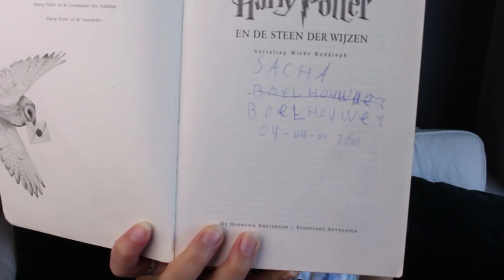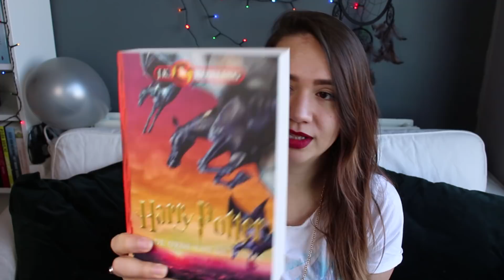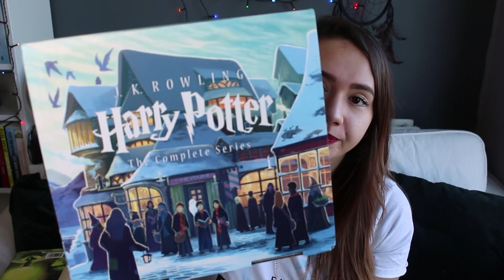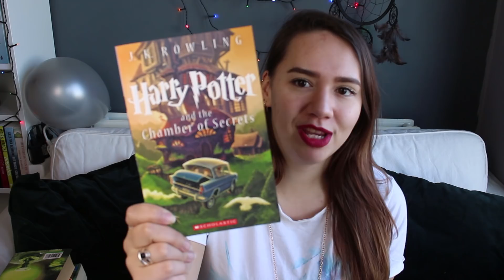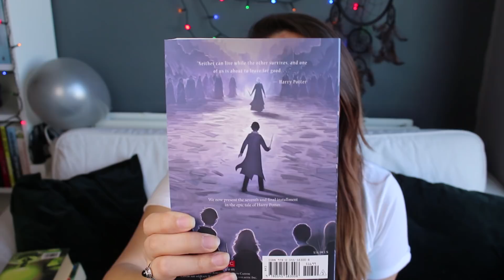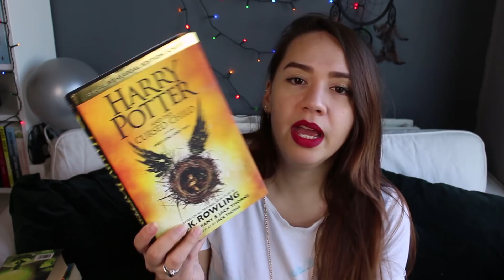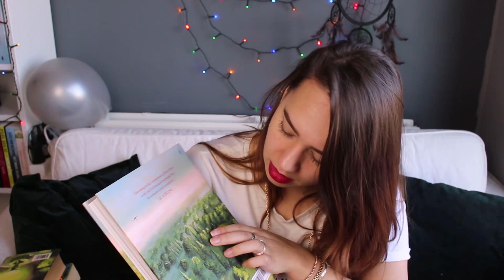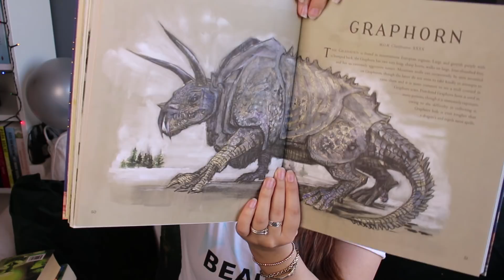Al Mijn Harry Potter Boeken || Mijn Collectie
Alvast mijn excuses als ik iets verkeerds heb gezegd in deze video... ik kwam er achter bij het editen... ik was een beetje ziekjes toen ik het opnam. Please forgive me!

Mijn Socials